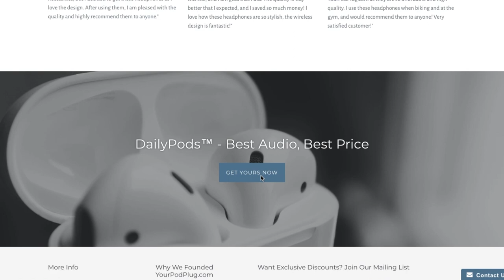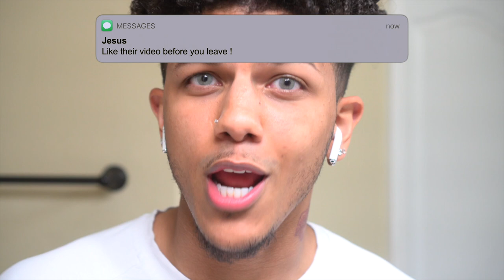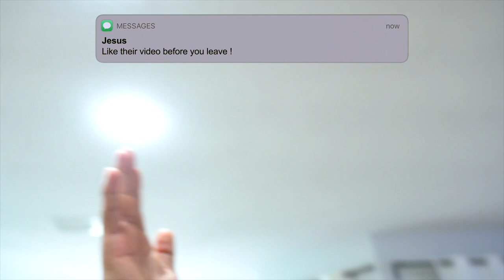Starting An ARGUMENT With My Girl...Then Turning PSYCHO!